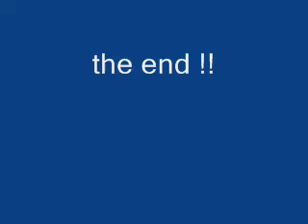eyal (shodan) dan 1 exam.wmv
eyal shodan exam aikido